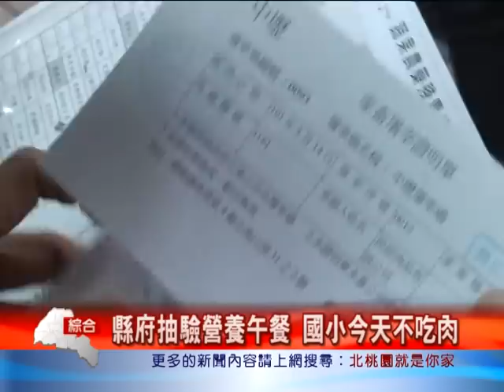桃園有線新聞1010315-縣府抽驗營養午餐 國小今天不吃肉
縣府衛生局最近大動作抽驗肉品衛生，包括市場還有學校營養午餐等等。但是因為是突襲檢查，事先也沒有先做好調查。15號這天意外鬧了笑話。突襲檢查第一站，龜山的南美國小今天剛好吃素。第二站，蘆竹的南崁國小，吃炸魚排。